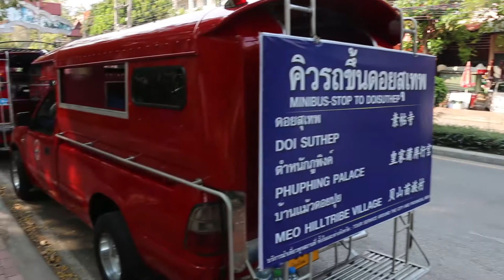Songthaew Ride to Doi Suthep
Songthaew ride up Doi Suthep to Wat Phra That Doi Suthep or the Temple on the hill.  Ride took about 20 minutes and cost 50 Baht.  I picked up the Somthaew at the stop at the Chiang Mai zoo outside of the old town.  I believe there is also a stop outside Wat Phra Singh.